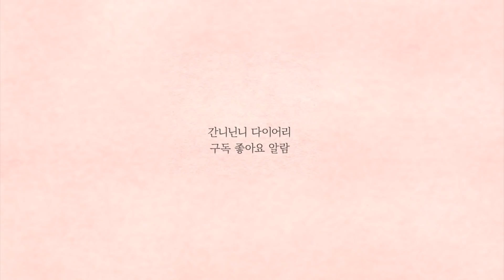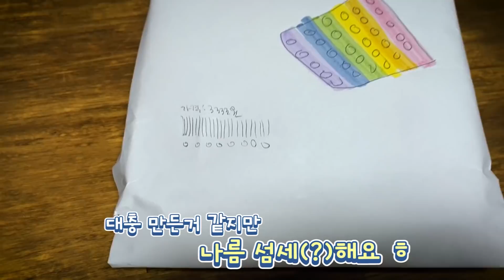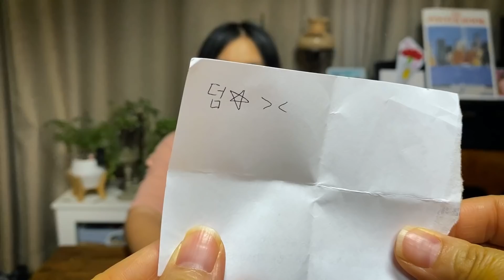언니에게 선물받은 특별한 팝잇?! 왜 다 뚫려있어?? 당연히 세상에 하나밖에 없겠지...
닌니가 간니언니에게
특별한 선물을 받았어요

세상에 하나밖에 없는 특별한 팝잇